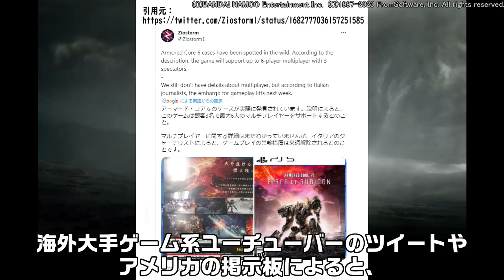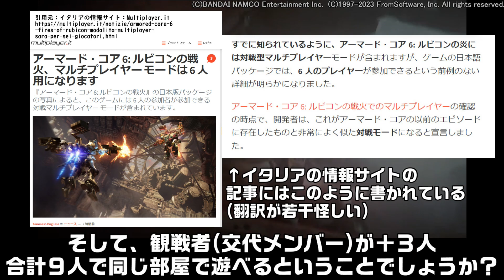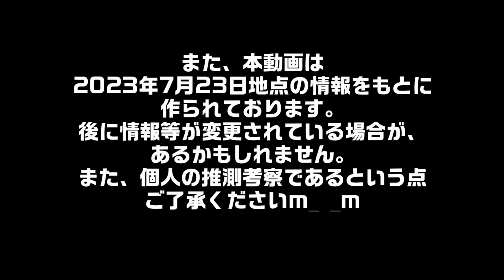【ACVI】オンラインは3vs3！？ 近日プレイ画像公開！？ アーマードコア6 ARMOREDCORE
ももグレ ももみちゃんねるでは、さまざまなゲームの考察、解説、紹介動画を出してまいりますので、今後とも、よろしくお願いいたします。配信対戦もやってるよ！じゃんじゃん、遊びに来てね^^

コメントも宜しくぅ☆彡

ももみでした！
まったねー^^

◆Special thanks!!
いつも遊んでくれるフレンドのみんな！！